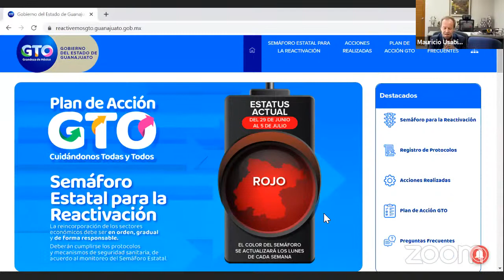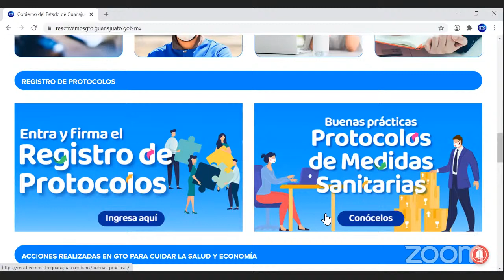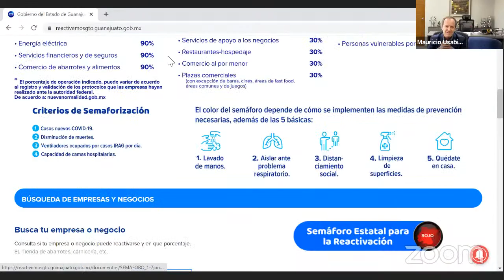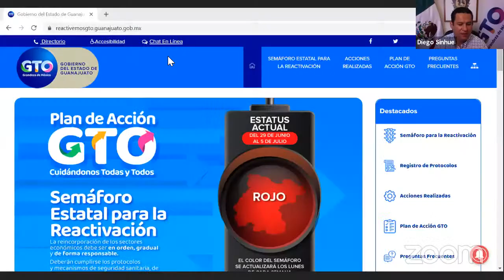Diego Sinhue Firma del Acuerdo de Suma de Voluntades con Cámaras y Organismos Empresariales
Los‪ invito a que nos acompañen EnVivo durante la firma del Acuerdo de Suma de Voluntades con Cámaras y Organismos Empresariales, para implementar protocolos y mecanismos de seguridad sanitaria en los centros de trabajo, ante la contingencia del COVID19.